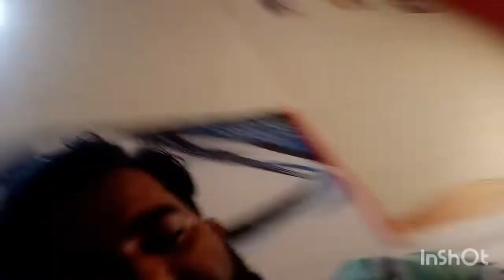300 subscriber complete//आज रास्ते में mobile गिरा हूआ💖मिला मिलाpawankumarvlogs🙏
Created by 300 subscriber complete//आज रास्ते में mobile गिरा हूआ💖मिला मिलाpawankumarvlogs🙏
morning 8 a.m. per Hamare video daily Aati Hai Hamara vlog Hindi Punjabi languages mein Aata Hai